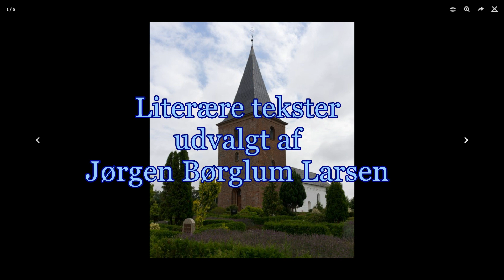Kreaktiv Kor - Litterær Klimakoncert d.27. april 2023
KreAktiv Kors litterær klimakoncert i Haldum Kirke ved Hinnerup, Aarhus. Videoen er af hele koncerten. Der er ikke blevet klippet noget væk.
God fornøjelse. Willie